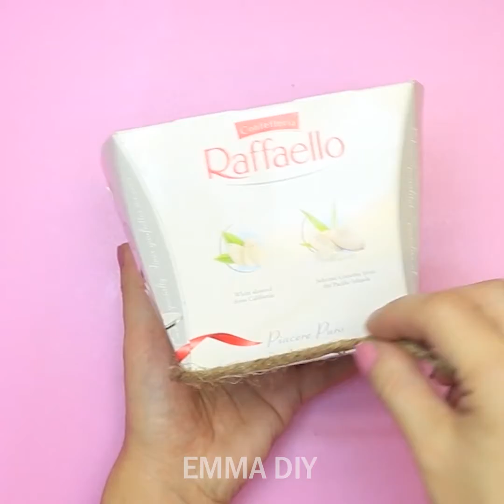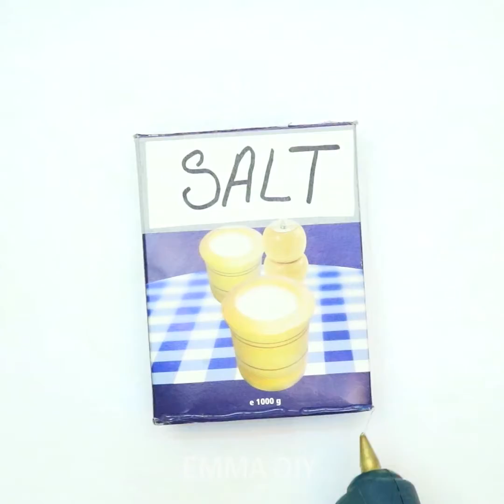13 SIMPLE JUTE CRAFTS THAT WILL CHANGE YOUR LIFE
13 SIMPLE JUTE CRAFTS THAT WILL CHANGE YOUR LIFE

 Are you wondering what you can do with jute? Our new video will tell you a few ideas how to make things useful for the home and interior from jute.
You can make slippers or other small things. Any unattractive capacity can be organically entered into the interior, simply wrapping it with twine. For the manufacture of jute flower vases and bowls, and does not need packaging. Simply fold the jute in a spiral, planting layer by layer on the hot glue and giving the desired shape.
Trays are a good thing, and handmade trays are also interesting. Simply roll a thick twine around the circumference and place the tray on a thick cardboard type fabric with a glue gun.
And also from jute you can make a super stylish pots!

Timestamps:

0:05 – Jute Slippers

3:28 – Jute Tray

5:54 – Jute Room Decor

6:24 – Jute E Letter

9:06 – DIY Jute Flower Pot